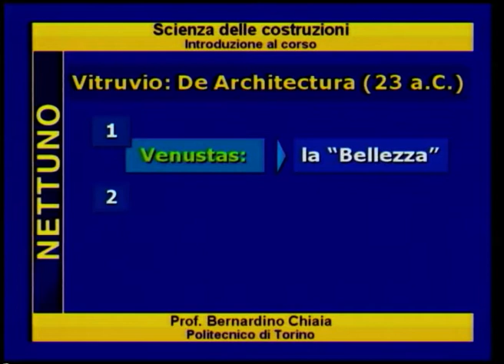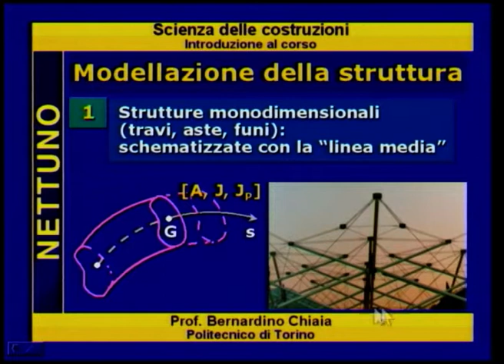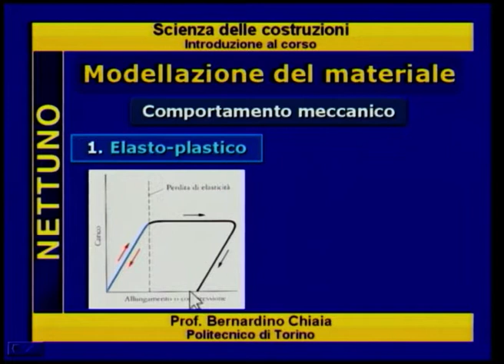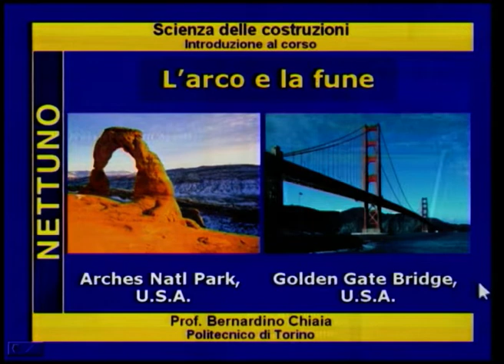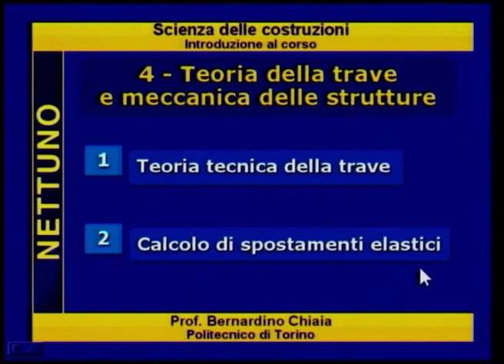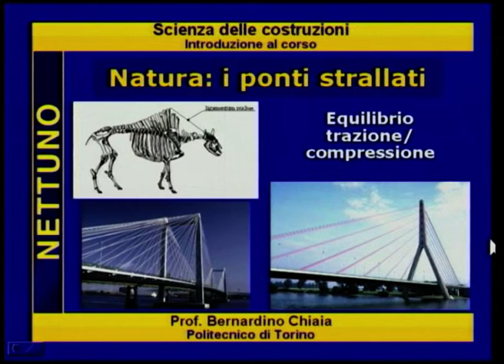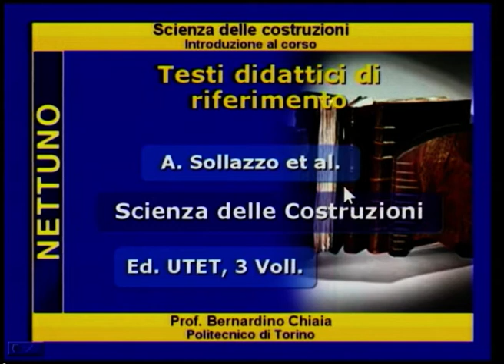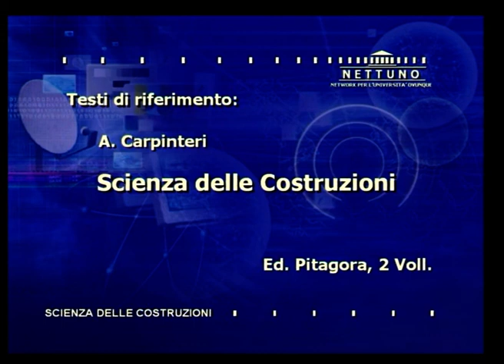1. - La scienza delle costruzioni: scopi e applicazioni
Autore: Bernardino Chiaia